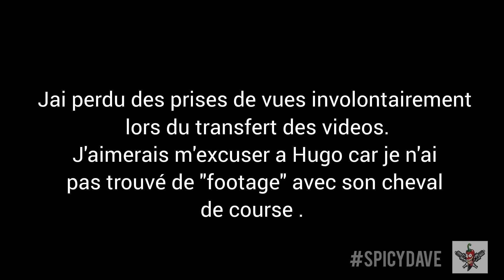SPICYDAVE - SHOW D'BOUCANES - St-Élzéard 2022, Midget 327 + BMW 4.0L V8. + PROBLÈMES MÉCANIQUES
Les boys débarquent à St-Élzéar en Beauce pour montrer leur savoir faire! Mais la compétition est forte pis c'est dur  sua machinerie, comme dirais Hugo.

On découvre des nouveaux joueurs dont un MG Midget avec un moteur v8 small block chevrolet qui a des cou**les et une BMW V8 4.0L, regardez comment ils s'en débrouillent!